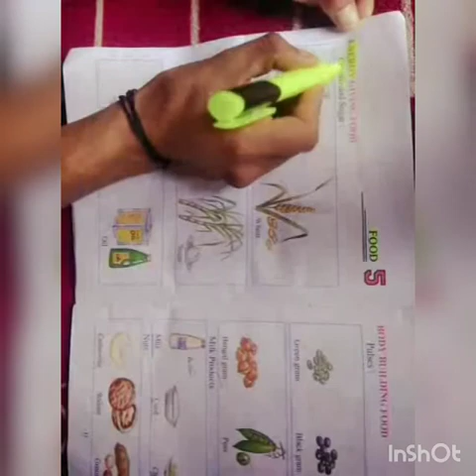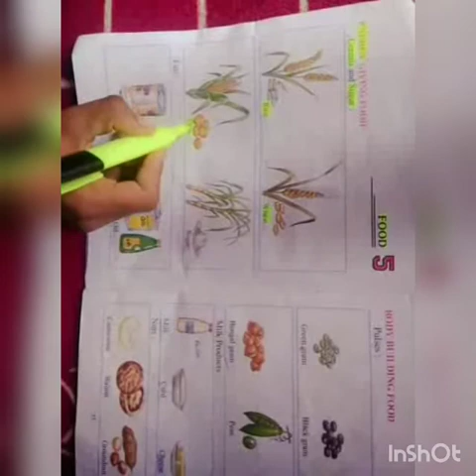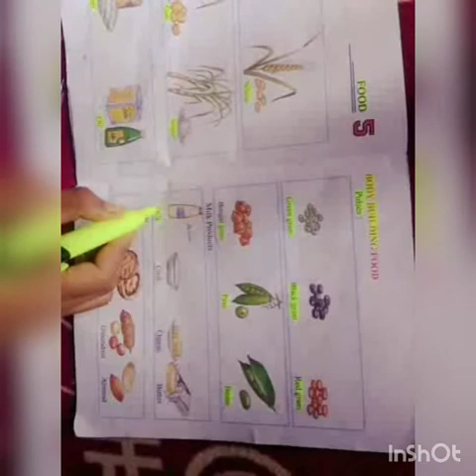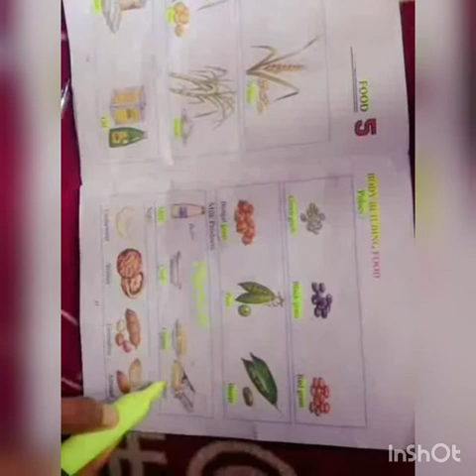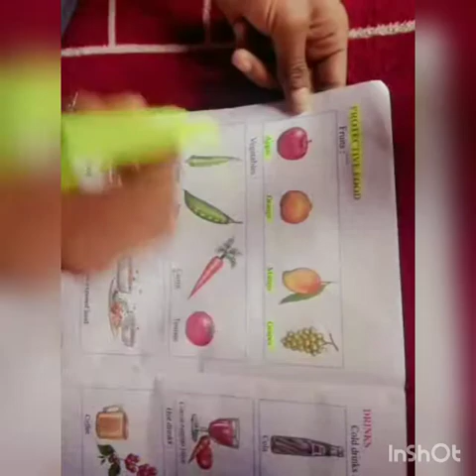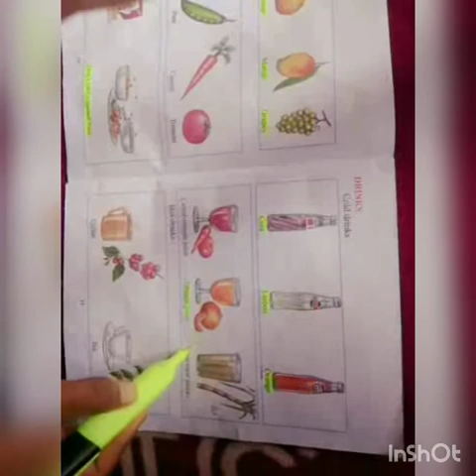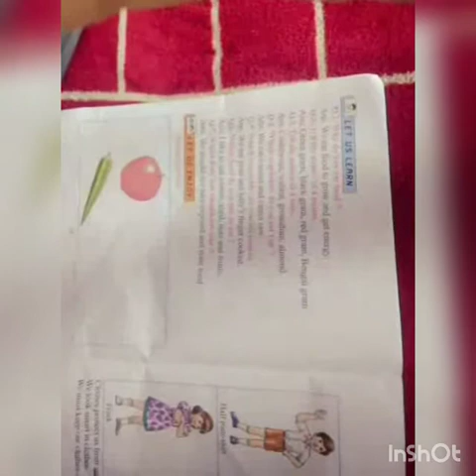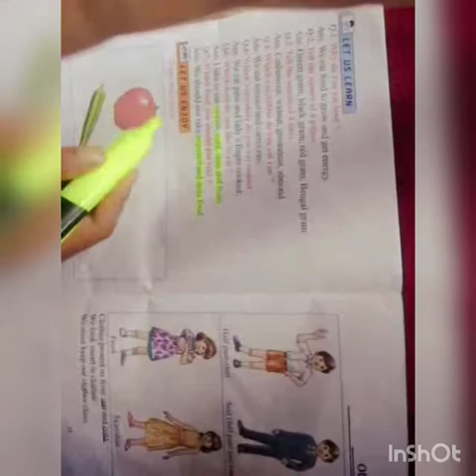SST UKG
http//sirsyedmemorialpublicschooldhara